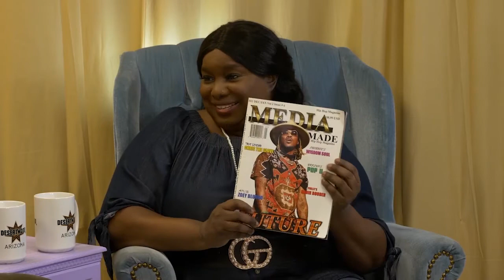Episode 63 Serena Richardson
Today Kathy Blaze talks with poet and actress Serena Richardson, or as her many fans better know her Wisdom Soul.